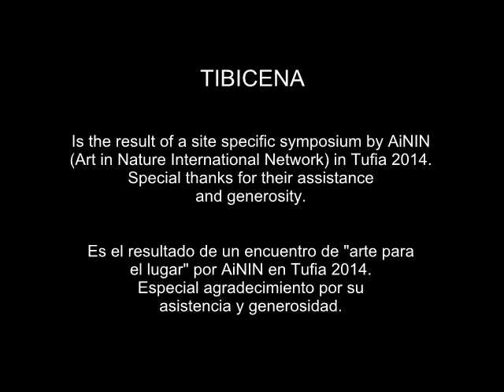"TIBICENA" Donald Buglass and Inés Sánchez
"Tibicena" 300x50x100cm Site specific installation and time-lapse video, basalt and limestone, Tufia, Canary Islands.

“Tibicena” tells the story of colonial disposition and cultural termination. Tibicena were mythological creatures of the pre-hispanic inhabitants of the Canary Islands which would appear as wild dogs with red eyes, covered by long, black fur and were seen as bad omens.
In this story the Tibicena appears made from black stone represents the aboriginals of Tufia as it developes and comes to life it is enveloped and consumed by a white limestone boat, representing the colonising actions of the conquering Spanish.
Buried inside the body of the boat the black stones of Tibicena still remain but are obliterated the white stones.